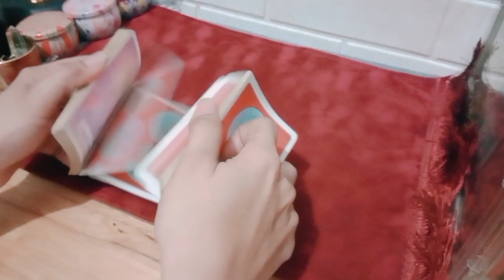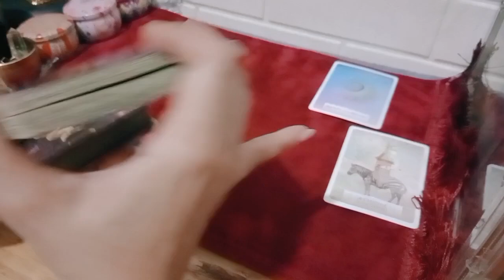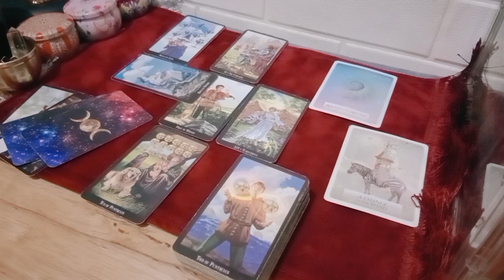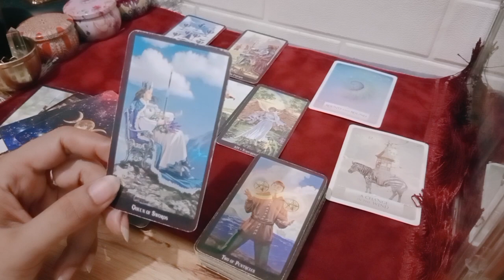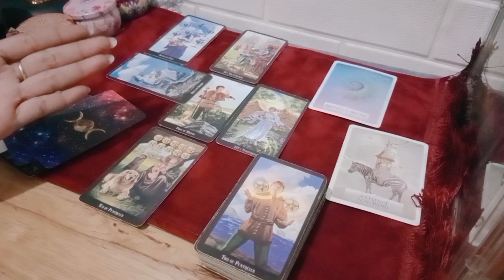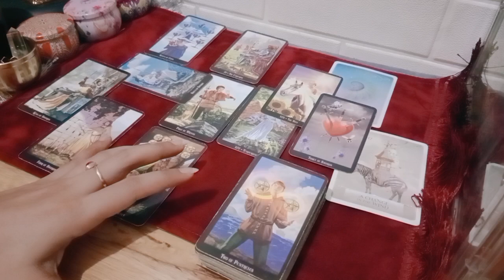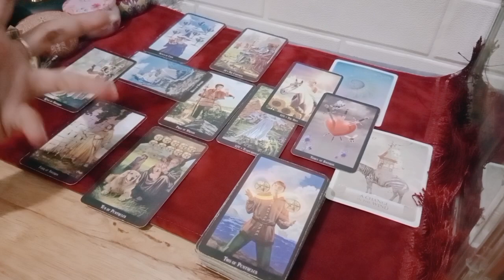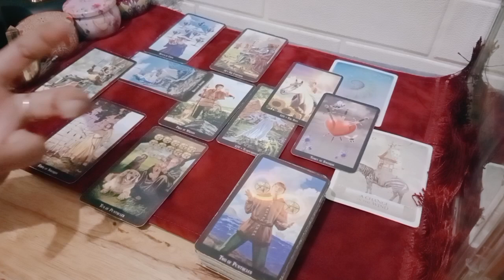Aries Full Moon Special November 🦋 Semakin gerah dengan situasi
1. astrosage (vedic india)
2. cafeastrology (western)

💎Bersifat general/umum

List PR
Level 1 : 250k ( Single, Hasil Vidio Proses Max 3 hari )
Level 2 : 350k ( Couple, Hasil Vidio Proses Max 3 hari )
Level 3 : 500k ( Call/Vidio Call/Voice Note 30 Menit ) *Flexible